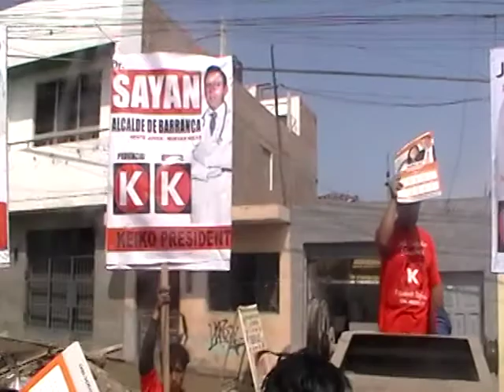VIDEO CATAÑO EN MERCADO SIMON BOLIVAR - PATIVILCA (1).MOD